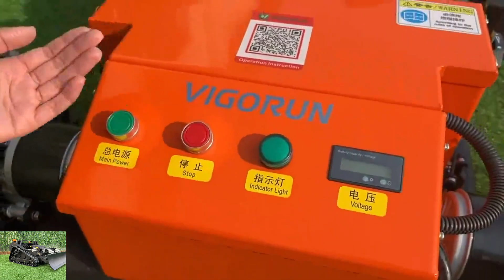Buy cordless electric slope mower with snow plow snow blade snow shovel snow removal machine on Alib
Buy cordless electric slope mower with snow plow snow blade snow shovel snow removal machine on Alibaba

Vigorun Tech is a pioneering manufacturer in the realm of remote control lawn mowers. With our cutting-edge factory, commitment to innovation, dedication to quality, and customer-centric approach, we continue to redefine the standards of lawn care. Trust Vigorun Tech for superior remote control lawn mowers that make lawn maintenance efficient, convenient, and enjoyable.

With a sleek, simple, and safety-forward design, our remote control system is designed for precision and ease. The rugged and water-resistant commercial-grade control is included with all RC Mowers models and further ensures the safety of your workers and your slope mowing efficiency.

Our lawn mower is meticulously engineered to provide exceptional performance and precision cutting. Equipped with a robust engine, it effortlessly powers through even the toughest grass. The cutting deck is thoughtfully designed to ensure uniform and clean cuts, leaving your lawn looking impeccable. Additionally, our mower features advanced mulching capabilities, effectively recycling grass clippings to enrich your soil and promote healthy growth.

Model: VTC550-90 /VTLM600/ V
TLM800 / VTW550-90
Cutting Width: 550mm /600mm /800mm / 550mm
Walking Speed: 0-4km/h; 0-4km/;0-4km/h; 0-6km/h
Working Degree: 0-35°/0-45°/0-60° / 0-35°
Adjustable Cutting Height: 10~150mm/10~150mm/10~180mm/2.5/4.5/6.5/8.5cm
Min Ground Clearance: 20mm
Remote Control Range: 200m

Engine
Fuel Type: Gasoline
Brand: Loncin
Power / Emission: 9Hp / 224cc; 9Hp / 224cc; 16Hp / 452cc; 9Hp / 224cc
Engine Type: Single cylinder, four stroke
Start Method: Electric start
Emission Standard: Euro 5
Fuel Tank: 2L/2L/7L/2L
Working Time: 2h/2h/4h/2h

Walking Motor
Voltage / Power: 24V /400W;24V / 500W; 48V / 1000W; 24V 350W*4

Dynamo: 28V 1500W/28V 1500W/56V 4000W/28V 1500W
Battery: 24V 12Ah/24V 20Ah/48V 20Ah/24V 12Ah
Machine Weight: 160kg/155kg/248kg/90k

Loncin 196CC 7Hp Gasoline Engine Electric Start Rubber Track Cordless Robot For Weeding
Petrol Adjustable Mowing Height Electric Traction Travel Motor Remote Operated Mower
Petrol Self Charging Backup Battery Battery Operated Industrial Wireless Robot Mower
Gasoline Engine Self-Powered Dynamo Walking Speed 0~6Km/h Remotely Controlled Weed Cutter
Hybrid Self Propelled Walking Speed 0~6Km/h Working Degree 40 Degree Wireless Brush Mower